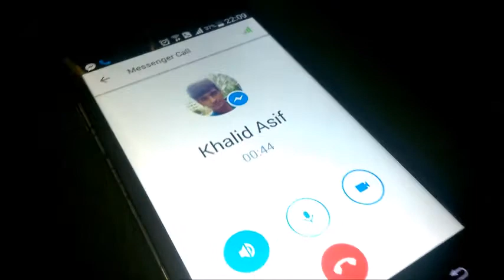Facebook Messenger Call Trolling (Bangla)